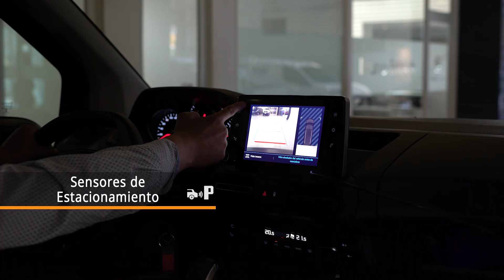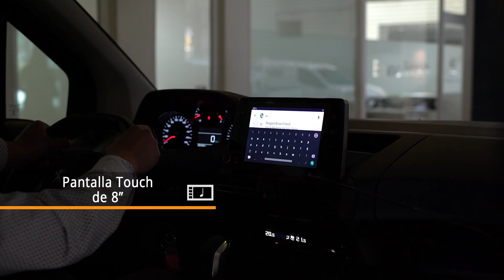Peugeot Rifter: un auto para toda la familia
En este review de 2 minutos, podrás conocer nuestro vehículo familiar Peugeot Rifter, con un estilo robusto y poderoso e interior moderno y tecnológico. La versión mostrada es el Peugeot Rifter Allure BlueHDi 100.

Este vídeo fue protagonizado por un asesor de ventas Peugeot Bruno Fritsch, ubicado en Av. Vicuña Mackenna 1157, Santiago.

Déjanos tus dudas y comentarios: ¡estamos para ayudarte!